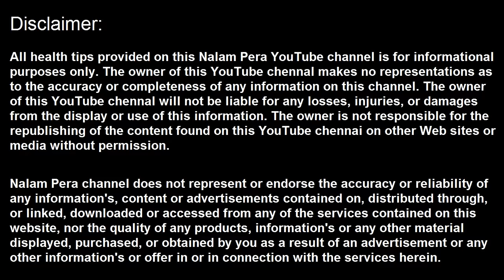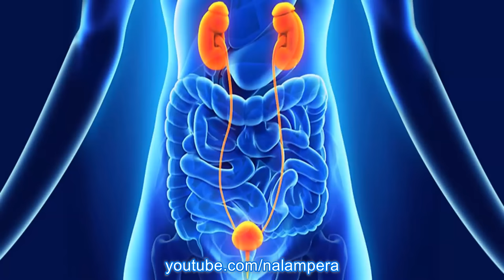பாதாம் பிசினின் அபார நன்மைகள் | health benefits of almond gum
மருத்துவம், சித்த வைத்தியம், பாட்டி வைத்தியம், இயற்கை வைத்தியம், இயற்கை உணவு, health, health tips, health in tamil, tamil health tips,
மருத்துவ முறைகளில் அந்தகாலம் முதலே  சில மரங்களில் வடிகின்ற பிசின் போன்றவையும் மருந்தாக பயன்படுத்தபட்டு வருகிறது. அந்த வகையில் பாதாம் மரத்திலிருந்து வடியும் பாதாம் பிசின் அற்புதமான நன்மைகளை கொண்டுள்ளது என்பது நிறைய பேருக்கு தெரிய வாய்பில்லை. பாதாம் பருப்பை போன்றே இதுவும் மிகவும் மருத்துவ தன்மை கொண்டவை. ஆனால் இதன் விலை மிகவும் குறைவு. இங்கே நீங்கள் பார்க்கபோவது பாதாம் பிசின் எப்படி இருக்கும்? இதனை எப்படி பயன்படுத்த வேண்டும்? இதன் மருத்துவ நன்மைகள் என்ன? இதை எதற்கெல்லாம் சாப்பிடவேண்டும்? என்பதை பற்றி... மேலும் தெரிந்து   கொள்ள வீடியோவை இறுதி வரை பாருங்கள்.